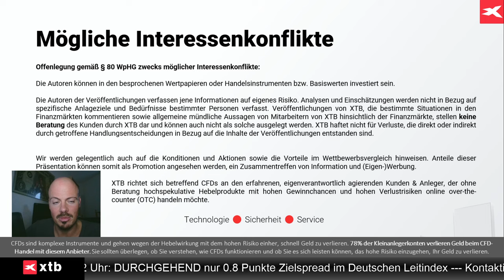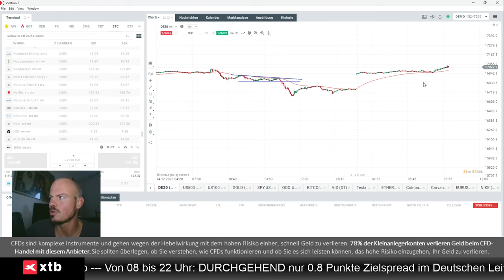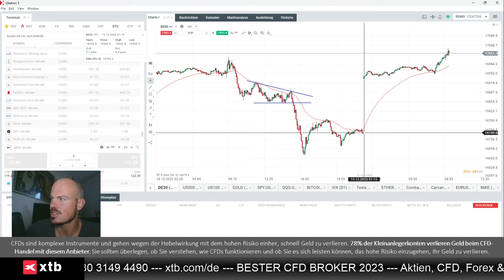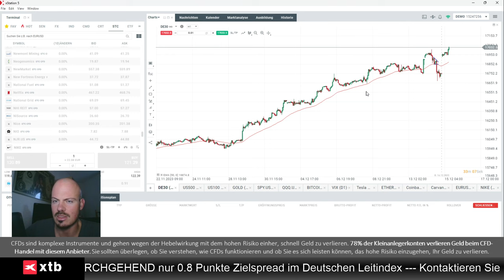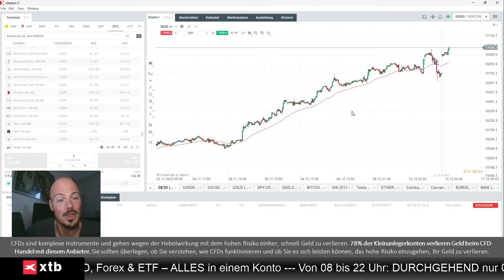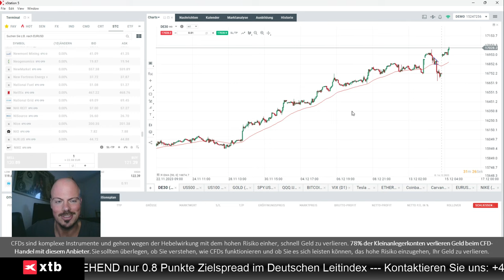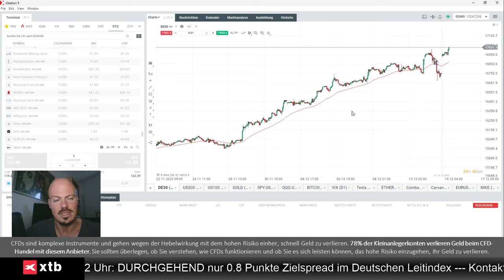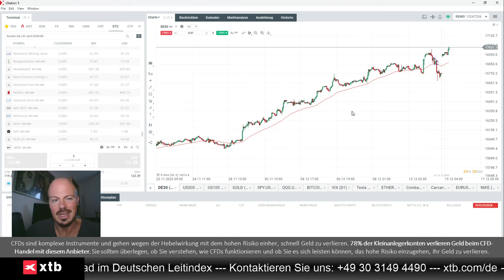Experte: Dax zum Jahresabschluss wohl ohne größere Abschläge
Jens Klatt von XTB Deutschland erläutert, warum der Dax zum Jahresschluss keine größeren Abschlägen sehen dürfte, der Start ins Jahr 2024 aber sehr holprig werden könnte.